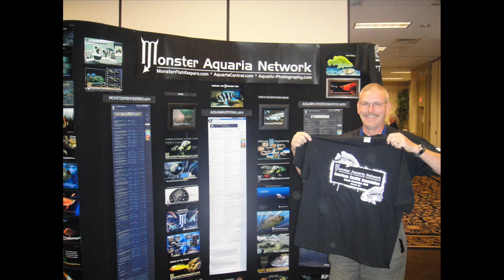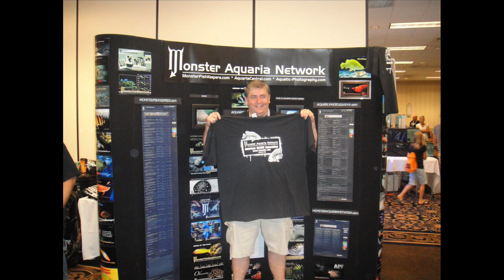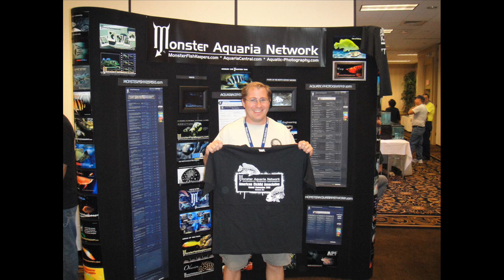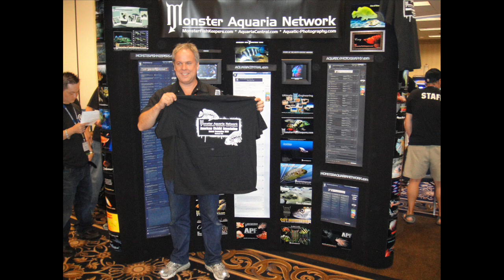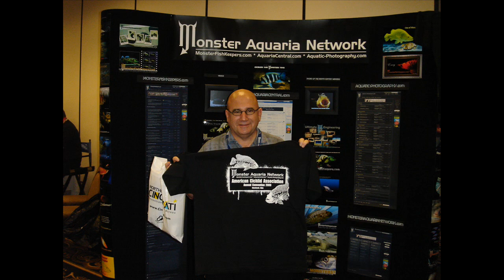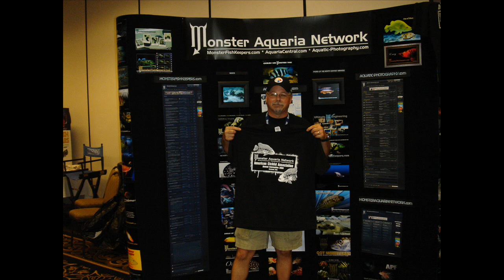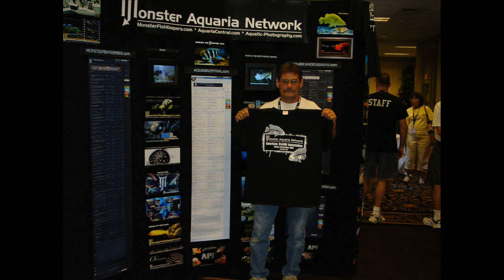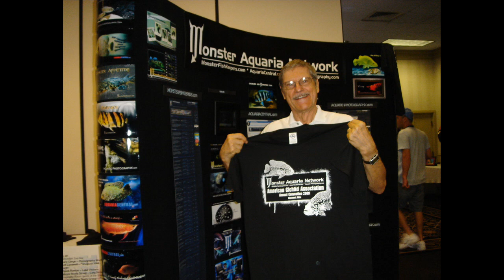2009 American Cichlid Association Convention : The Monster Aquaria Network Booth : HD Quality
- The Fastest Growing, Largest, and Most Actively Visited Online Community Dedicated to Rare, Exotic, and Predatory Fish.

Got the "Monster" in you?